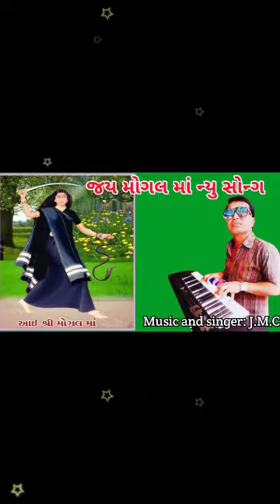jay Mogal maa Bhaguda vali maa darsahn dajo j.m.c🆕songs j.m.c filmi📽️dr j.m.c🎵music Singer j.m.c